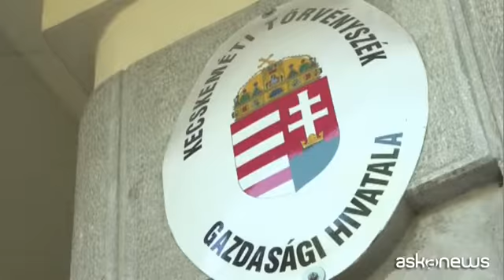Immigrati, morti nel Tir in Austria: interrogati i 4 sospetti